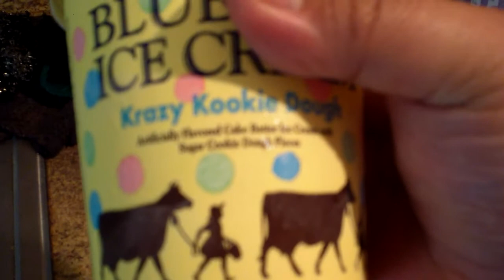Blue Bell ice cream Krazy Kookie Dough - Sambone